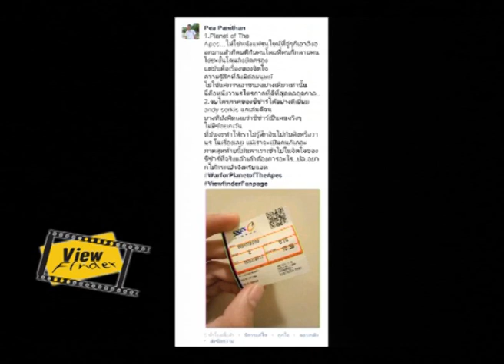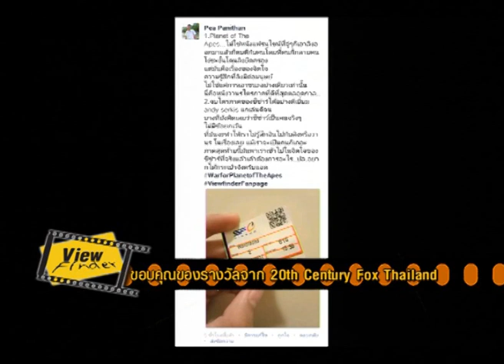Viewfinder150760 2 4 Asia Rama : 4 หนังแนว “ทวงแค้น” จากเกาหลีใต้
News Update : 1. Matt Reeves  ยันจะไม่ใช้บทเก่าของ Ben Affleck มาสร้าง Batman / 2. Kung Fu Big League จักรวาลแห่ง “ฮีโร่” หนังกังฟู / 3. หนังใหม่ เควนติน ทารันติโน คาดได้นักแสดงชื่อดังร่วมงานเพียบ / 4. แกรี่ โอลด์แมน รับบท วินสตัน เชอร์ชิล ใน Darkest Hour

Home Ent. : Jersey Boys
Now Showing : War for the Planet of the Apes / Gifted
Asia Rama : 4 หนังแนว “ทวงแค้น” จากเกาหลีใต้
Scoop : Motion Capture จากจินตนาการสู่ความสมจริง
Box Office : 6 – 12 กรกฎาคม 2560